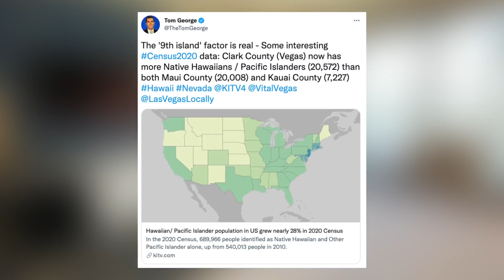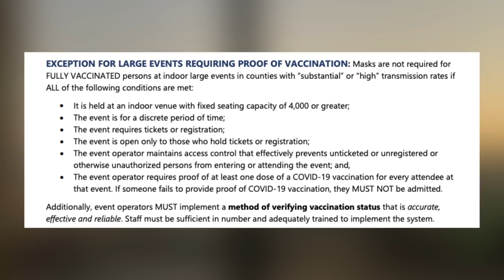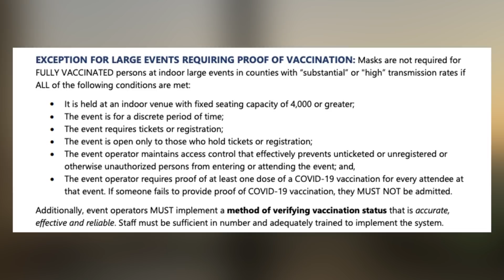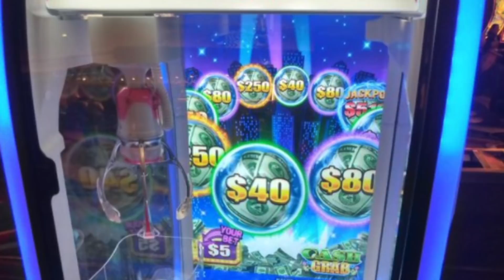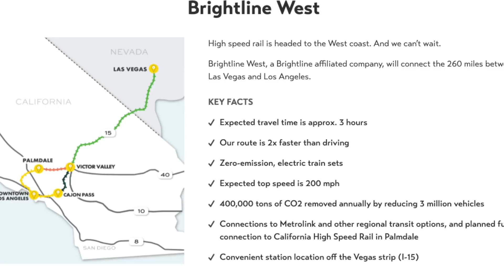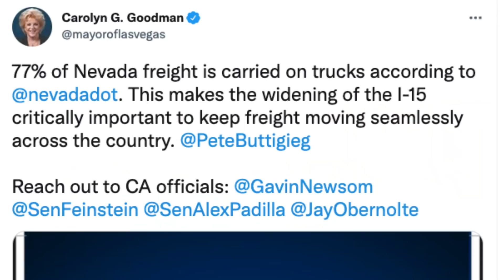Resorts World Suite Surprise, Small Mask Mandate Loophole, Circa Gets 4 Diamonds & More!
Welcome to MtM Vegas​​​​​​ - Our weekly look at the cool news​​​​​​ and happenings in Sin City.

This past weekend we stayed at one of the top suites at Resorts World Las Vegas. We'll talk about a surprise gift of a Crockfords One Bedroom suite plus how we spent my son's 21st birthday. We hit up Barry's Downtown Prime and even stayed at Bellagio too. Tons to go over including a last look at the old Bellagio rooms.

In other news we talk about the small update to Nevada's mask mandate which will lead to vaccinations being required at a lot of large venues. Plus Circa now has a 4 Diamond rating, Clark County now has more Hawaiians than Maui, the casino floor is changing before our eyes and the high speed train to Vegas isn't looking good.

MtM Vegas Meetup Form (Fill out if you will be attending our Sep 18 meetup)

Episode Guide:

0:00 Welcome to MtM Vegas
0:11 Circa gains AAA 4 Diamond rating
3:15 More Hawaiians live in Vegas than Maui
6:50 Update to mask mandate for large events with vaccine mandates
8:36 First casino to require vaccines
10:10 Crazy free suite at Crockfords at Resorts World
11:49 How my view of Resorts World has been tarnished over time
13:20 Unexpected Cosmo comp and best Bellagio fountain views
15:55 Stadium and skill based gaming taking over the casino floor
17:18 Mark is an old slot lady at the arcade
18:33 Caesars devalued their points for some redemptions
20:23 Caesars massive changes are annoying - How will the company look in a few years
21:25 A big road bump for the Brightline Vegas high speed train
24:14 Why widening I-15 is needed

Travel

Finance

Equipment

📷 Camera - iPhone 11 Pro Max for casino shoots
🎙 Microphone - Rode Wireless Go
🔥 Gimbal - DJI Osmo Mobile 3
✈ Drone - DJI Mavic Mini